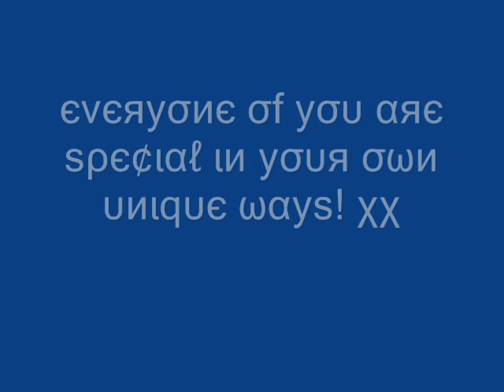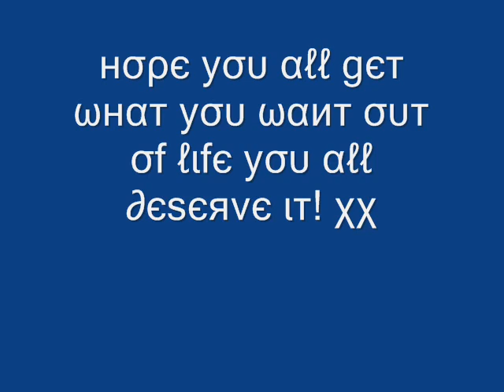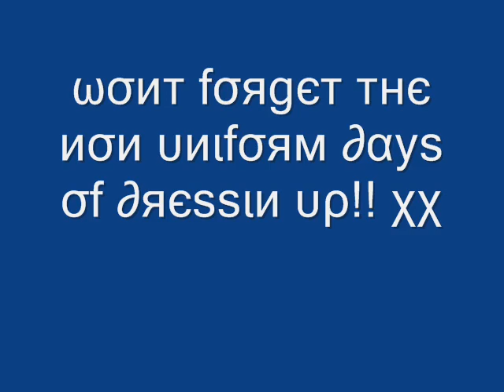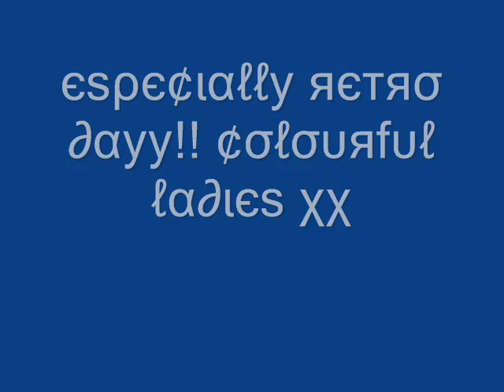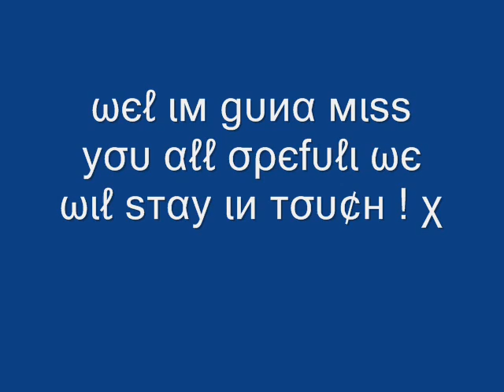yarborough ladies 02-07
yarborough girls